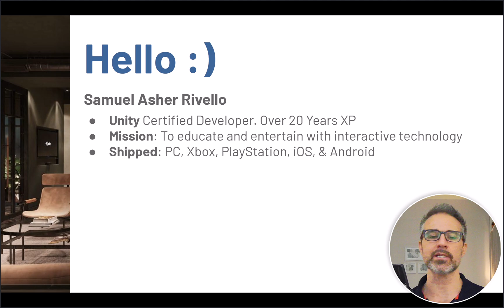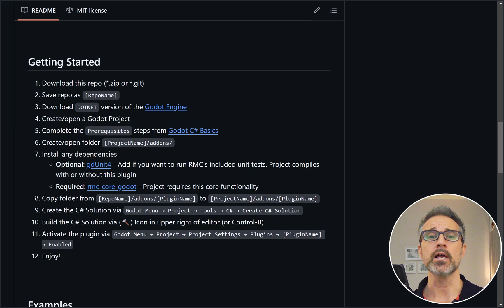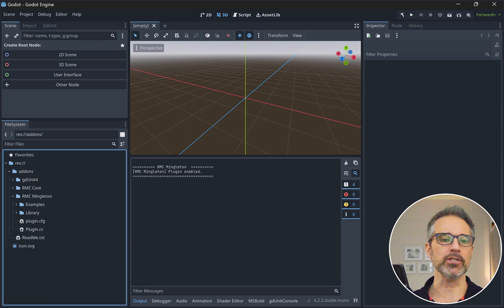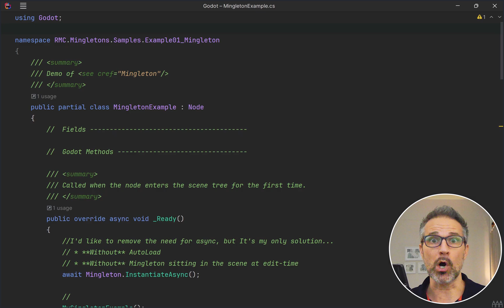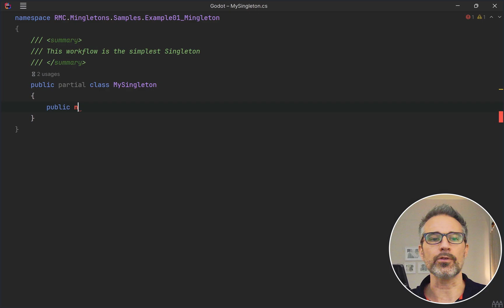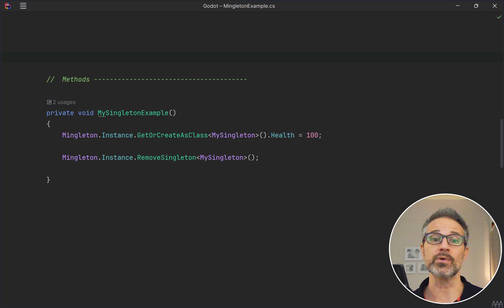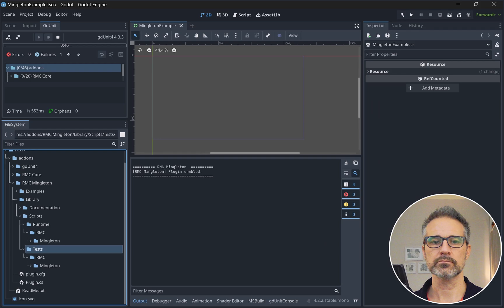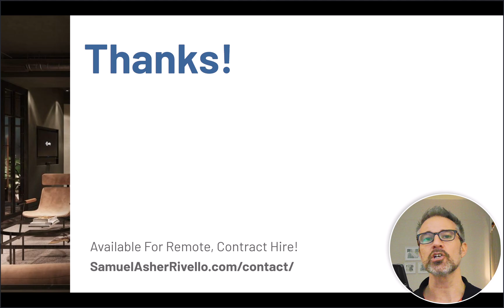Godot - 4 - Mingleton Plugin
Samuel Asher Rivello, with over 20 years of Game Development expertise, presents the Godot Engine, Godot plugins, and Godot games.

Together we'll explore the best of the Godot from a C# and Unity perspective.

TIMESTAMPS
► 00:00 Intro
► 00:53 Godot
► 01:22 Godot Plugin Repo
► 02:51 Singleton Pattern Theory
► 04:10 Godot Editor
► 04:35 Godot Plugin Enabled
► 04:45 RMC Mingleton
► 05:12 RMC Mingleton CSharp
► 06:33 Add Singleton( )
► 08:14 GetOrCreate As Class( )
► 09:09 Has Singleton( )
► 09:12 Remove Singleton( )
► 09:27 More API
► 10:14 More Examples
► 10:26 GetOrCreate As Resource( )
► 10:55 Mingleton Unit Tests
► 12:06 Outro